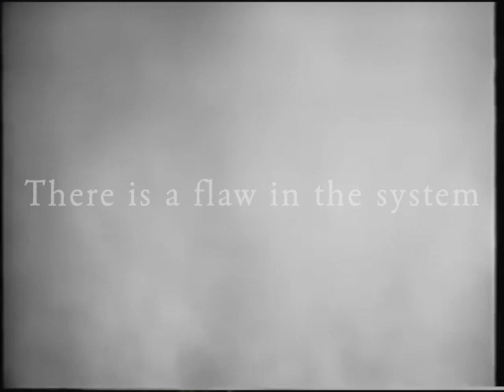The universe- NASA 1970 documentary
A 1970 NASA documentary that has most of its footage cut out and random artifacts overlaying the footage